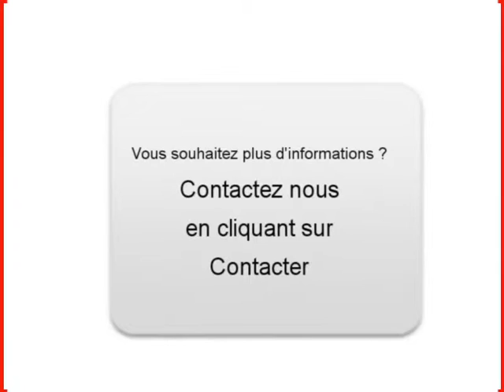Achat Vente une MINI COUPÉ Louzes Sarthe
A vendre à  Louzes  Occasion automobile MINI COUPÉ de 118000 Km.
automobile occasion Autoenvideo : Achat Vente une MINI COUPÉ  Louzes  Sarthe